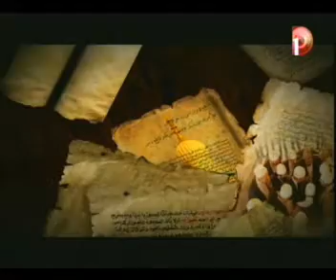الاولياء - الحلقة السابعة والعشرون